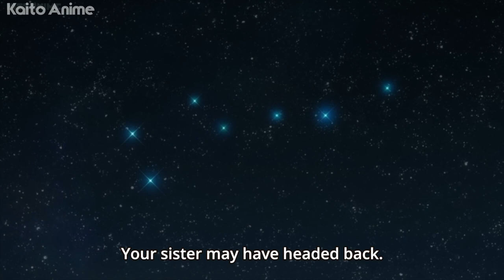Kintaro Saves Nino !! - The Quintessential Quintuplets Episode 10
After meeting her crush from the photo she saw, Nino wonders around looking for Itsuki with Kintaro not knowing who he actually is.